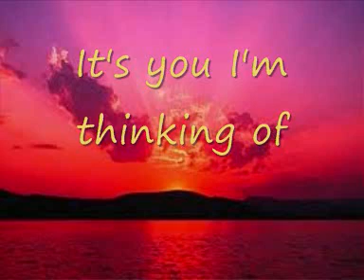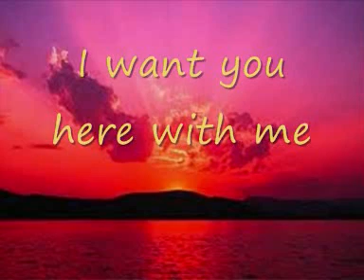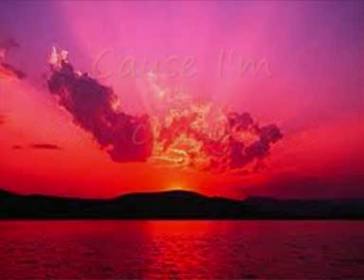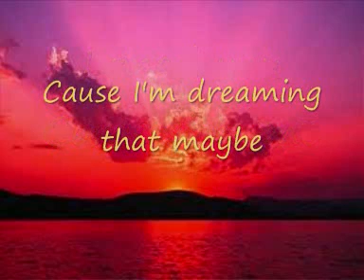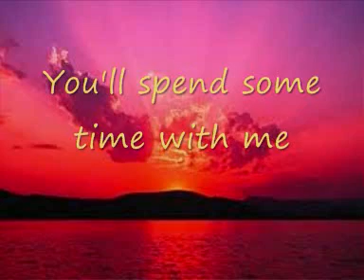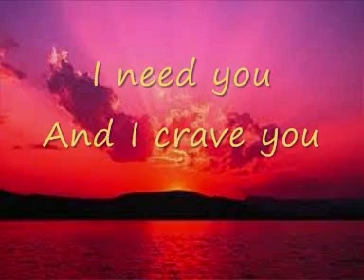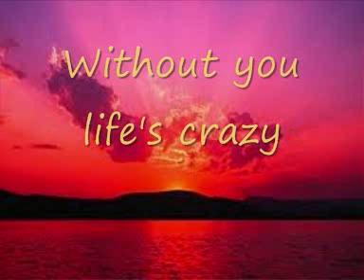Come Save Me by John Langford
Written and performed by John Langford featuring Pete Kelly on lead guitar